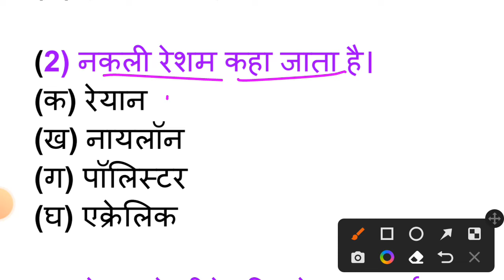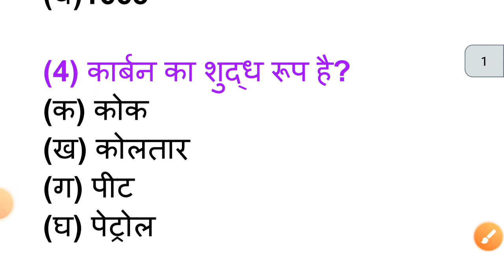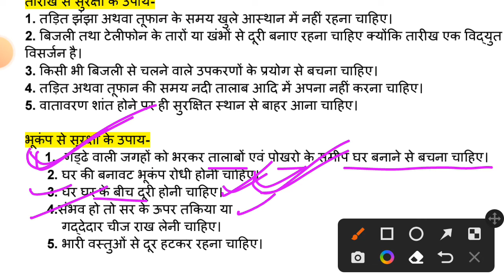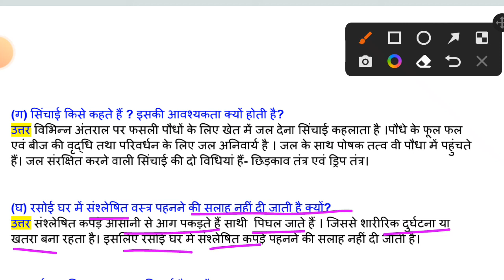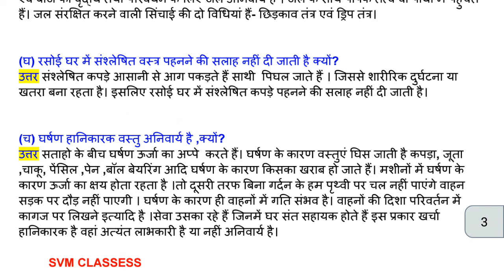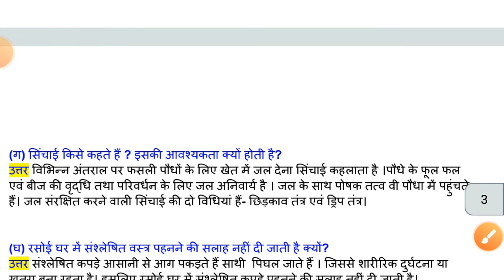class 8 science half yearly question paper 2022 | class 8 science exam paper 2022 |bihar board part2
class 8 science half yearly question paper 2022 | class 8 science exam paper 2022 | bihar board

8th vigyan question answer 2022
science vvi objective question 2022
class 8th science 2022 exam part 2
8th hindi
Jcrt model paper 2022 science part 2
JAC board arthik science paper 2022 Jharkhand board arts science NCERT
class science MCQ 2002
MP board class 8 science
UP board class 8 science vvi question in Hindi 2000 wise part 2
Bihar board arts science BSC
class 8 vigyan question science MCQ in Hindi
class 8 ka vigyan question class 8 ka science note
Class 8 science chapter Van question
class 8 science chapter 2 exam 2022 science  part 2
class 8 science question paper 2022 part 2 science question paper 2022 Bihar board 8th class science paper class science
 paper class 8 ka science question paper
 2005 exam 2012 Bihar board science exam artist Bihar board science exam class 8 Bihar board science exam artist exam science answer ki class 8 answer ki 2022 class 8 ka original paper